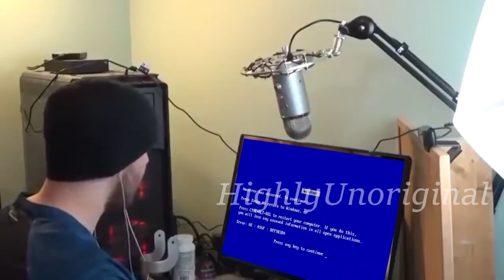CHARMX'S BIZARRE DESCENT INTO UTTER MADNESS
i haven't worked with charmx material in over 2 years so bear with me